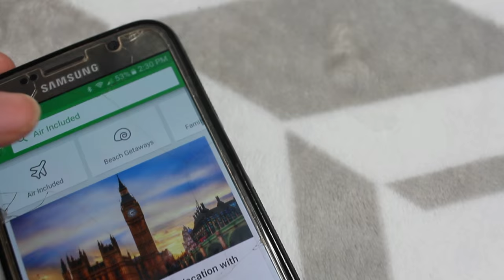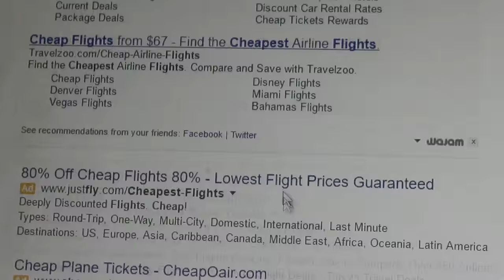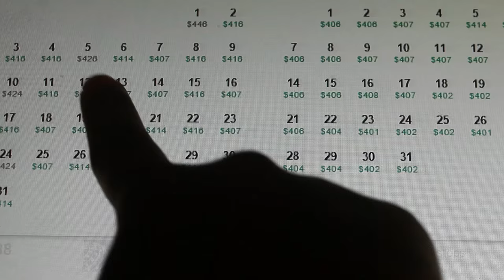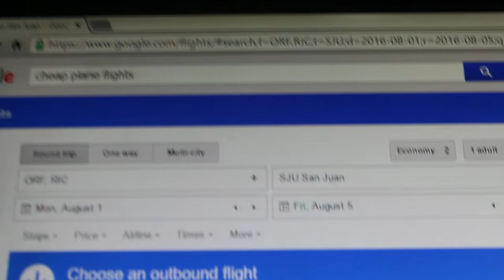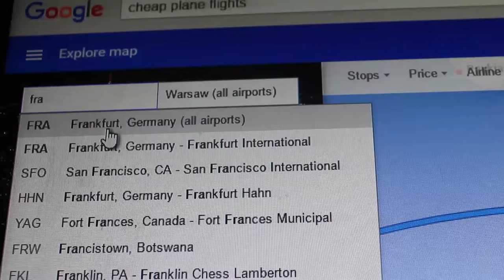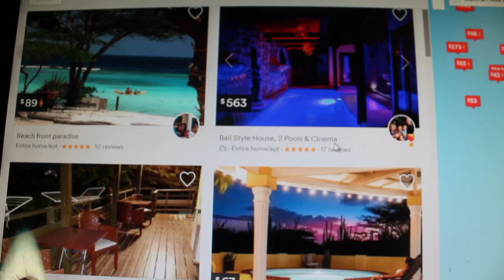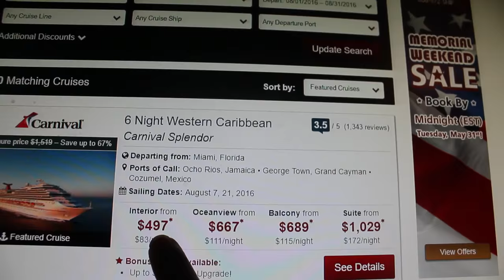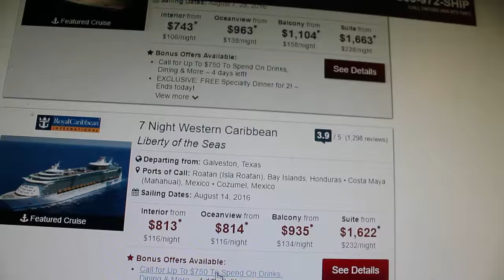HOW TO TRAVEL FOR CHEAP| TRAVEL TIPS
O P E N         F O R                K N O W L E D G E

S N A P C H A T : letsjazzitup2

• • • • • • • • • • • •  M E • • • • • • • • • • • •
here is a video that I have been itching to make for you guys. I get so many questions on how i am able to travel so much. I wanted to make a how to travel on a budget so badly to share my tips and tricks on traveling.
visit websites like flipkey.com and airbnb.com to rent houses/condos and apartments
download apps like groupon for great travel deals
book cruises for a cheap way to travel to many different islands and countries in 1 trip

• • • • • • • • • • • • T E C H N O L O G Y • • • • • • • • • • • •
camera: Canon T3i
Lense: Canon Image Stabilizer Lense 18-55mm 0.25/0.8ft
lighting: 18" Diva Ring Light
editing: Adobe Premiere CC 2014

❤ ATTENTION COMPANIES: If you are a company interested in working with me or wanting me to review a product or collaborate, feel free to email , with "Letsjazzitup2" in the subject line.